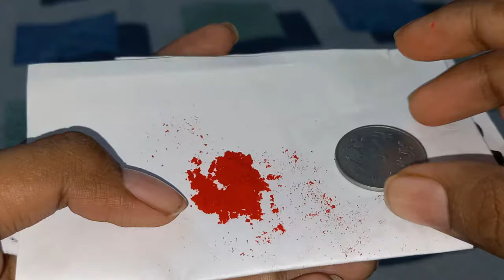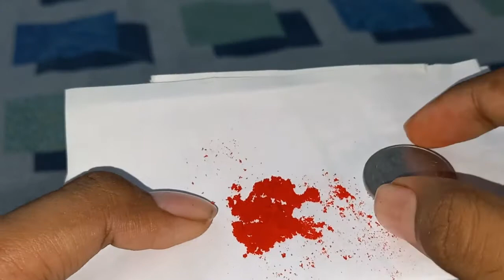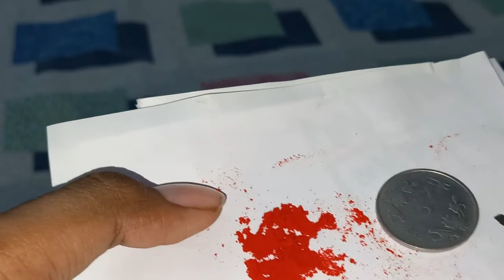वशीकरण टोटका Video | Vashikaran | Vashikaran Mantra | Vashikaran Totke वशीकरण वशीकरण के आसान टोटके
Vashikaran Advice Channel पर हम वास्तु शास्त्र और वास्तु शास्त्र के सरल उपाय, धार्मिक ज्ञान, व्रत पूजन विधि, तीज त्यौहार, भगवानों की पूजन विधि, भारतीय संस्कृति, चमत्कारी उपाय, चमत्कारी समाधान, टोने – टोंटके, आर्थिक परेशानी एवं उपाय, घर से जुडी हर समस्या की जानकरी देते है, इस चैनल की लेटेस्ट अपडेट प्राप्त करने के लिए हमारे इस चैनल को सब्सक्राइब कर लीजिये.